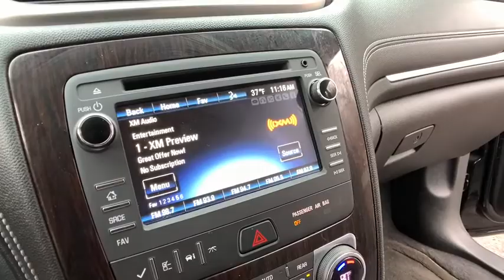2017 Chevrolet Traverse Clarkston, Waterford, Lake Orion, Grand Blanc, Highland, MI P6664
Mosaic Black Metallic Used 2017 Chevrolet Traverse available in Clarkston, Michigan at Bowman Chevrolet. Servicing the Waterford, Lake Orion, Grand Blanc, Highland, MI area.

Bowman Chevrolet
6750 Dixie Hwy

2017 TRAVERSE LT AWD**One Owner Clean Carfax**Leather & Driver Confidence Package**Wheel Lock Package**AWD**Available Mobile Hotspot Capabilities**Back-Up Camera**Blind Spot Alert**Memory Feature, Heated, Leather Seating**USB Port, Radio Wheel Control, Satellite Radio**Chevrolet MyLink**Rear Park Sensors**Automatic Temperature**Rear Heat and Air**Power Lift Gate**Remote Start**Power Folding Mirrors**Rear Radio**Keyless Entry**Auto Headlights**Temperature and Compass**Heated Mirrors**Auto Garage Opener**Alloy Wheels**Side Air Bags**Traction Control**On Star Available Services**and Second Row Bucket, Third Row, Dual Power Seating**brbrAt Bowman Auto Group we provide One Great Experience and are proud to offer Transparent Pricing!. Proudly serving: Oakland County, Clarkston, Bloomfield Hills, Flint, Waterford, Holly, Whitelake, Lake Orion and Detroit. brbrAwards:br  * 2017 KBB.com 10 Most Awarded Brands